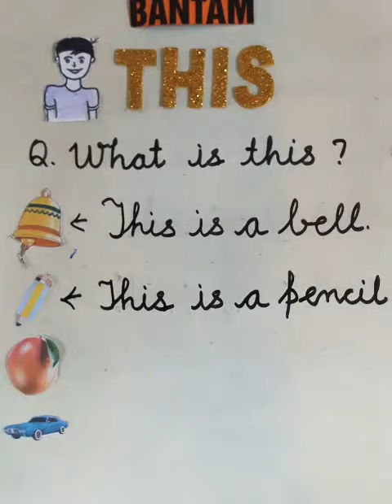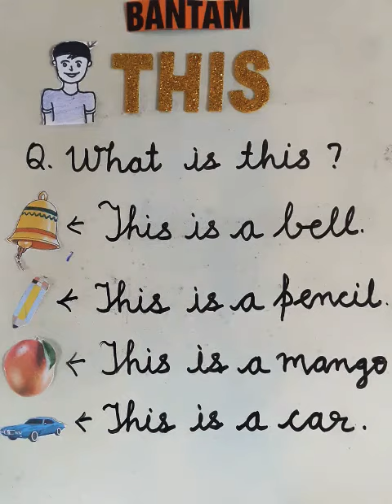Question Answer using ' THIS'